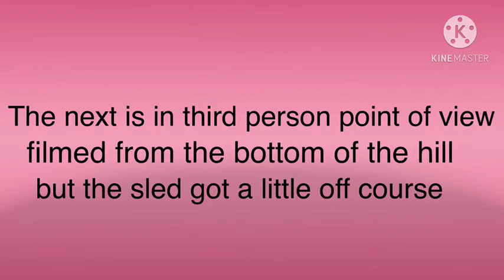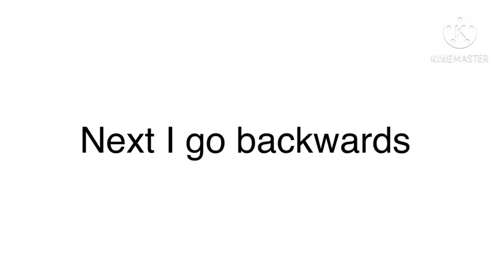Sledding Vlog- So much fun!